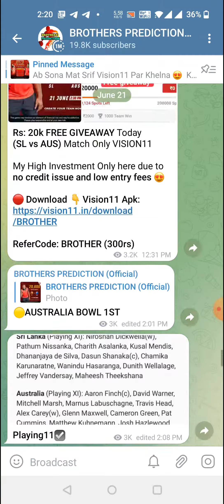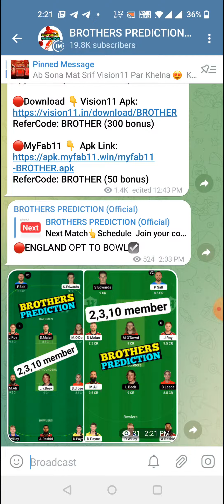LOG vs KIA BASEBALL DREAM11 TEAM PREDICTION TODAY MATCH | KBO DREAM11 TEAM